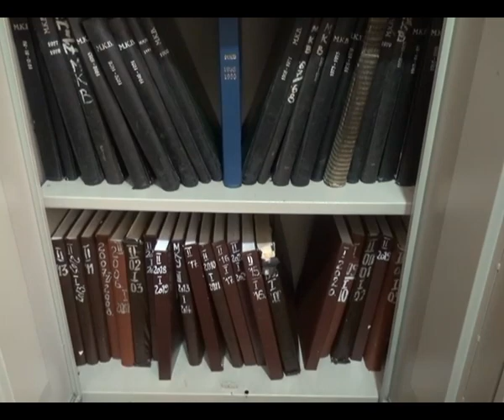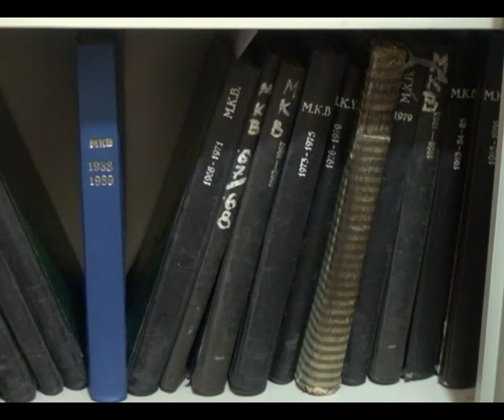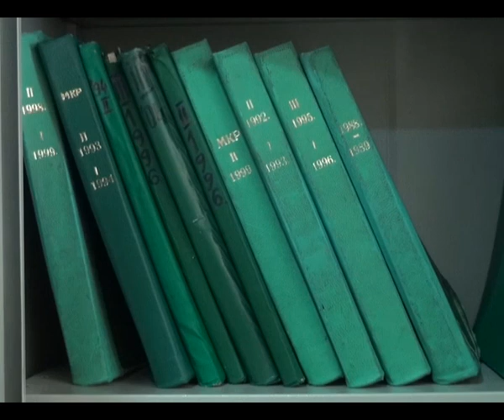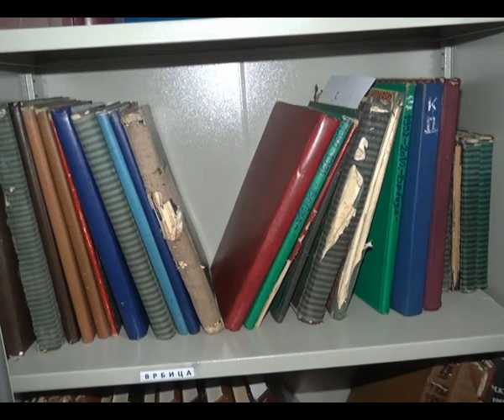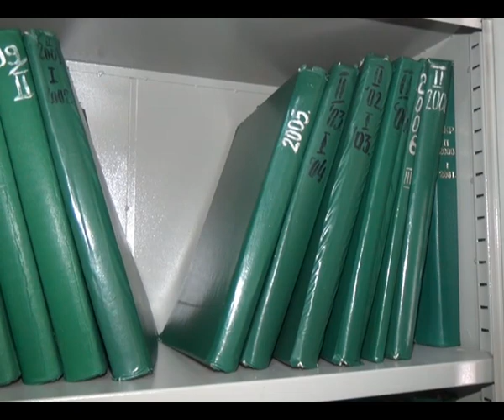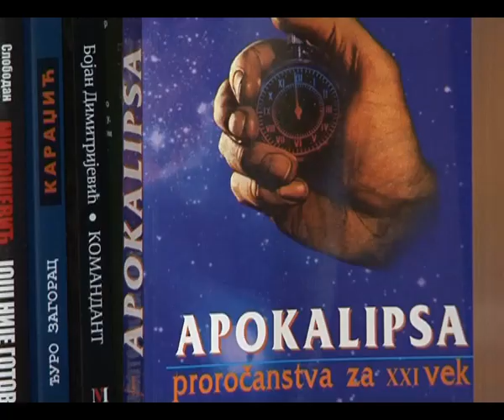RTV Šumadija - Moja velika porodica 02